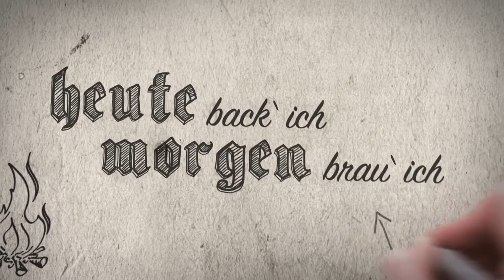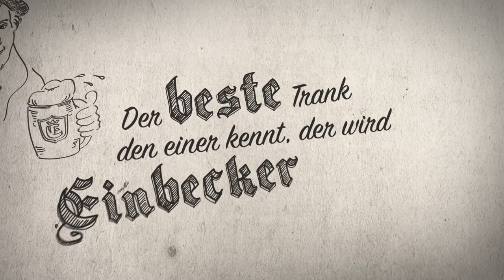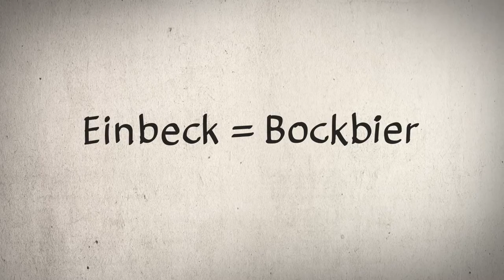Woher das echte Bockbier kommt!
Ein Einbecker Braumeister wird nach München abgeworben, um dort das „Ainpöckische Bier“ zu brauen. Durch Verballhornung des Namens von „Einpöckisch“ über „Oanpock“ entsteht schnell der Name des berühmten Bockbieres. Somit ist die Stadt Einbeck Namensgeber und Erfinder des Bockbieres. Echtes Bockbier kommt aus Einbeck!